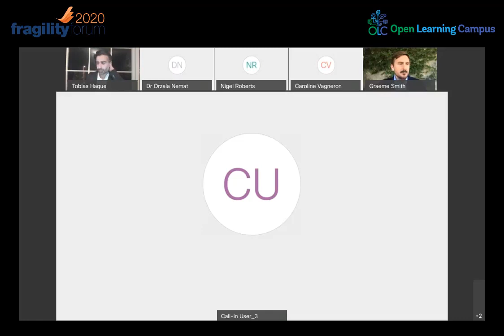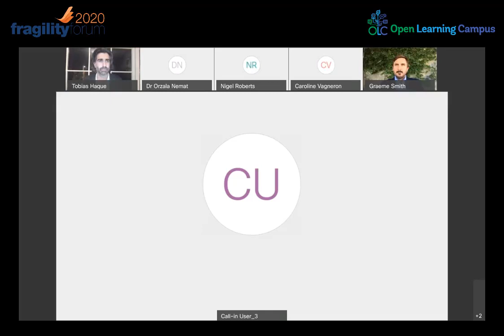Afghanistan Crossroads: Troop Withdrawals, Taliban Expansion and Declining Foreign Assistance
The U.S. – Taliban agreement was reached last February 29 against a background of political dissension in Afghanistan, expanding Taliban control of the countryside, and the probability of a significant decline in foreign assistance levels. Since then, COVID-19 has further darkened the projections on economic growth and foreign aid; newly re-elected president Ashraf Ghani and his rival Abdullah Abdullah have entered into a power-sharing arrangement; prisoner releases have been taking place; and an intra-Afghan peace dialogue process is now anticipated.

The Overseas Development Institute (ODI) Lessons for Peace: Afghanistan project will explore in this session key questions in relation to the next round of donor pledging for the country, such as: the stability of the state in its current form; the realities of ‘power-sharing’ with the Taliban; and the role of development assistance in influencing the balance of power, governance and corruption, and women’s rights in Afghanistan.

Naheed Sarabi
Former Deputy Minister for Policy, Ministry of Finance, Afghanistan

Orzala A Nemat
Afghanistan Research & Evaluation Unit (AREU)

Graeme Smith
Independent Analyst

Tobias Haque
Senior Country Economist for Afghanistan

Moderated by:

Nigel Roberts
Principal Consultant, ODI Lessons for Peace: Afghanistan project